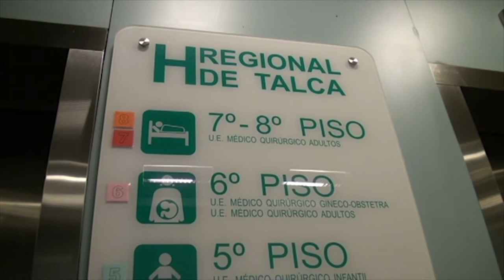Balance Regional COVID - 19 | En Línea Maule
Edición y Montaje: Iván Ramírez